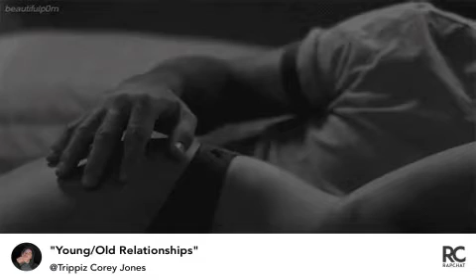Rap Song Young/Old Relationship